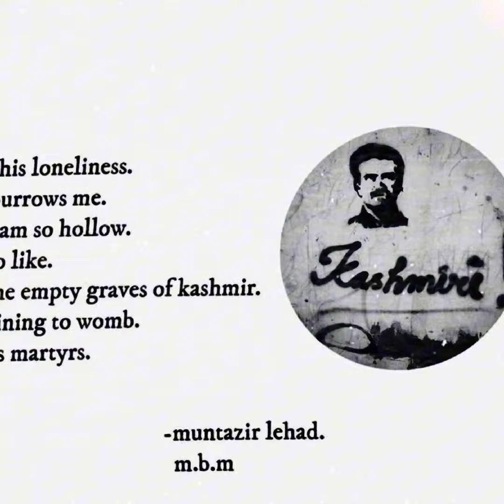Bob weeder - Jindabad (prod by Maloh)